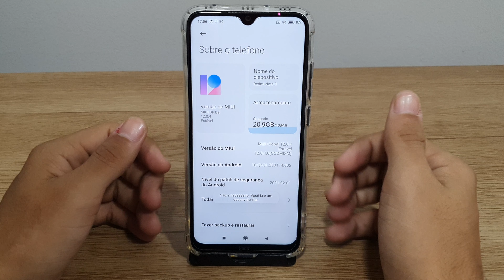Como ativar a depuração USB no seu Redmi Note 8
Fala pessoal!! vou mostrar passo a passo de como ativar a depuração USB no seu Redmi Note 8
★ LINK ONDE COMPRAR:
★Moto G60